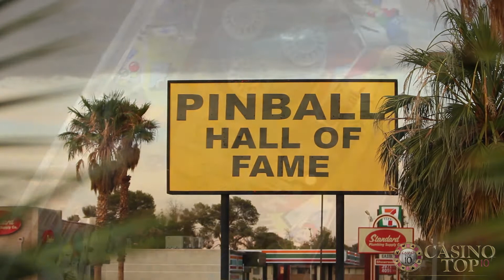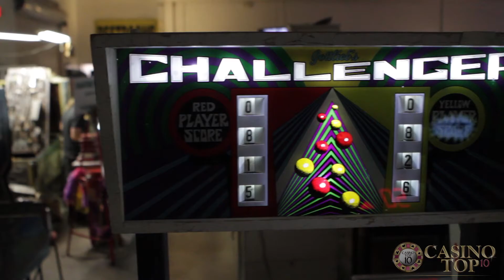Man Vs Steel Ball - A CasinoTop10 Tale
Pinball Machines are something that many of us can look back at, to the heady days of our youth, back to when life was fun and the world made sense. As many of us as there are that can remember playing Pinball Machines when we were young, there seems to be an entire generation that has absolutely no idea what they are or how enjoyable they are to play. The latest generation is far too interested in the likes of Game Boy, Playstation and even Xbox to be concerned with a few old school machines and how important they were to many people. Now though, it would seem the Pinball Machines are making a comeback worthy of the 2004 Boston Red Sox team and with a little help from a few dedicated characters, we hope it comes back bigger than ever.
The Pinball Hall of Fame
One of the key figures in this revival is Tom Arnold, the Director of the Las Vegas based Arcade, the Pinball Hall of Fame. He has been an avid ‘Pinhead’ all his life and tells how he would ride around town on his bike to different Pinball Arcades, just to play the different machines on offer at the time. In those days, finding a Pinball Machine was easy as they were found in pubs, student bars, cafes and shops everywhere, not to mention the massive arcades of the time that would have hundreds of machines lined up against the wall. Arnold has recreated one of the these arcades in Las Vegas, just a mile down the road from the MGM Grand, in what he calls, a sanctuary from everything gambling related in a gambling crazed city.
In the video, he explains what Pinball Machines mean to him and how they are more than just a simple game. Unlike Skee-Ball –  which he has refused to allow in his arcade because they require no skill to play and “just teach kids how to gamble” – he believes Pinball requires real skill to play. In the video he explains that you need to feel the flippers, shake and bump the table and make use of the bumpers as help in putting points on the board. Pinball, he says, is so much more than simply pulling a plunger and pressing a few buttons, a feeling that is reciprocated by many, one even going as far as to call Pinball “Kinectic Art”.
The Pinball Comeback Tour
Whatever the reasons for Pinball Machines coming back – some believe it’s because the Pinball Machines are perfectly suited for today’s nostalgic mood, where people look back and yearn for better and simpler times – there are many that are glad of its revival. Anybody who has visited places like the Pinball Hall of Fame in Las Vegas or even the Pacific Pinball Museum in Alameda would know just how good it feels like to be amongst the lights, the sounds and the smells of a Pinball Arcade.